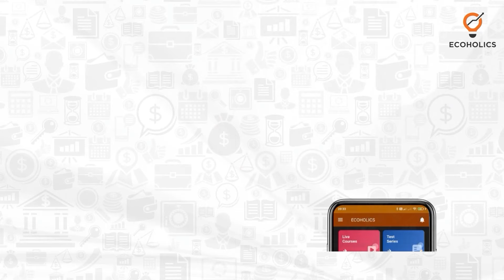UPSC IES Topper Interview | VISHAL ARYAN | Success Story | Ecoholics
Ecoholics: The largest platform for economics.